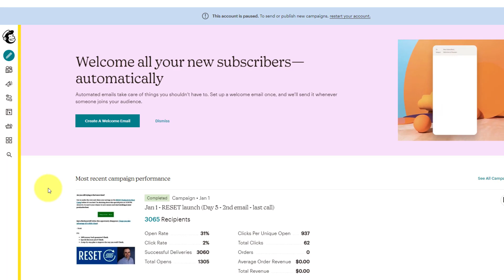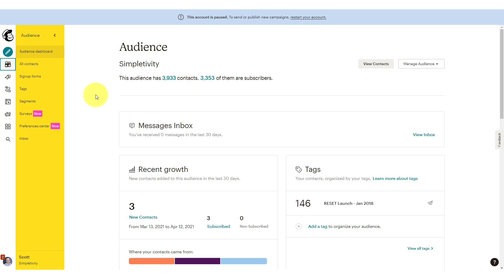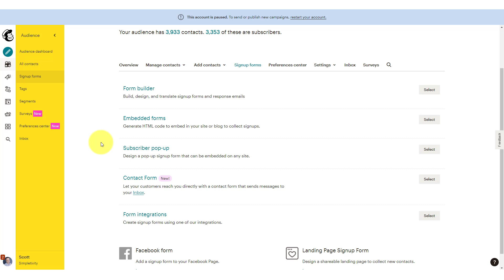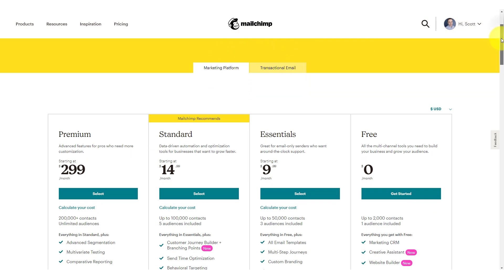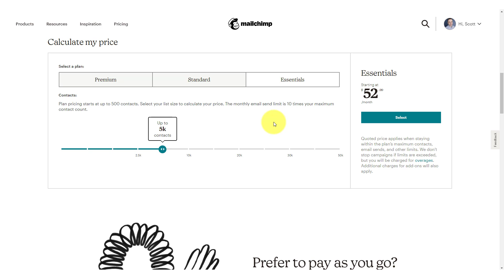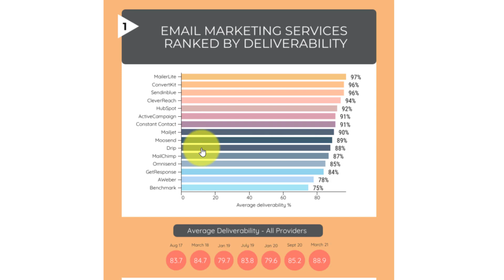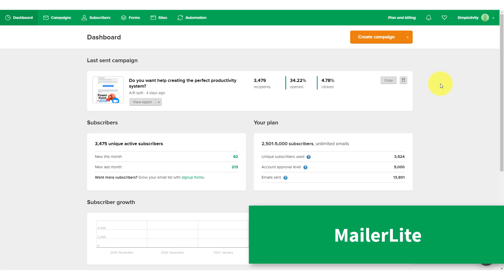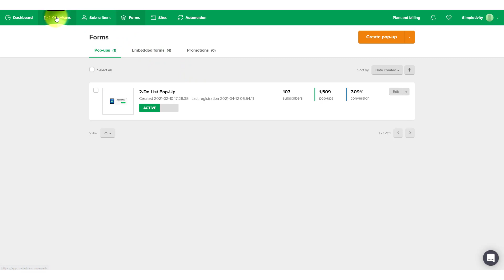I Quit Mailchimp and Moved to MailerLite (Email Marketing Review)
After 4 years of using Mailchimp for email marketing, I decided to switch to MailerLite. In this video, I'll review what I didn't like about Mailchimp and why MailerLite has given so much more flexibility when it comes to my email newsletters, forms, and other email marketing features.

Want to try MailerLite?

0:00 My Mailchimp History
1:55 Drawbacks to using Mailchimp
3:43 Mailchimp features I didn't find useful
5:37 Email deliverability data research
7:13 Favorite MailerLite Features